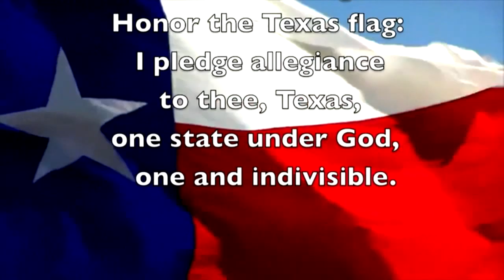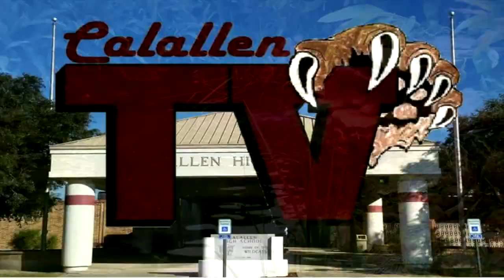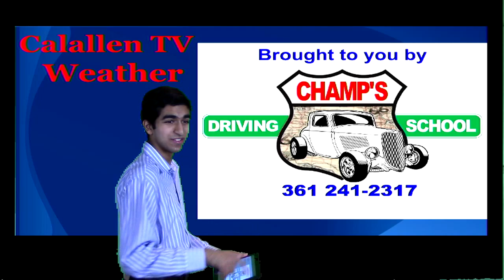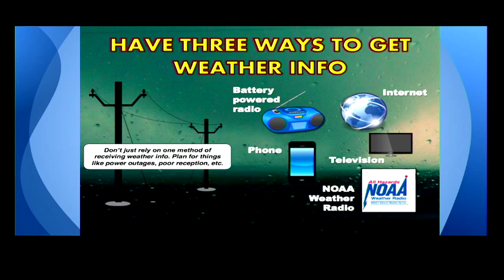Calallen Wildcat News Tuesday, March 3rd, 2015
This video was produced by students at Calallen High School in Corpus Christi, Texas. If you are a parent or guardian of any students in this video and would like it removed or edited, please contact Calallen High School or Calallen ISD